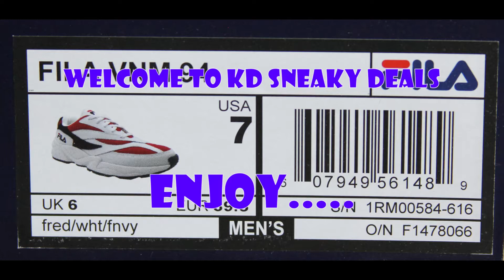Fila VENOM 94 SKU: 1RM00584-616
Hello everybody,

And here is a other Fila shoe the VNM 94 and again i really like the colors and the look of the shoe.
Let me know what you think about this one?

KD says hello